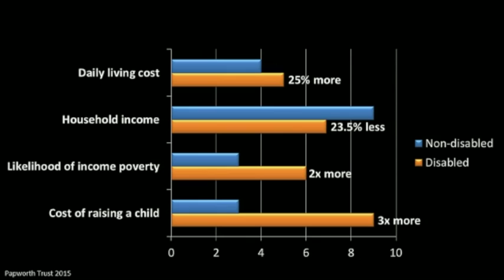Removing barriers to inclusion & participation - user-centred design | Gary Evans | TEDxStPeterPort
Disability is caused by the way society is organised. Gary Evans explores the opportunities for all, and especially makers, in the community to change lives by putting the user at the centre of the design process and by openly sharing their solutions for wider social benefit.

With roots in mechanical engineering, Gary spent his early career in avionics and high- performance optics before enjoying 20 years in the IT industry.

He has been the CEO at DEMAND since 2012, manufacturing bespoke equipment that helps people with disabilities. Gary believes that he has come full circle and is back working in engineering with a real purpose. Having worked for organisations such as Marconi, Toshiba and Lenovo, he is determined to take the best of his commercial knowledge and experience and apply it for the benefit of others.